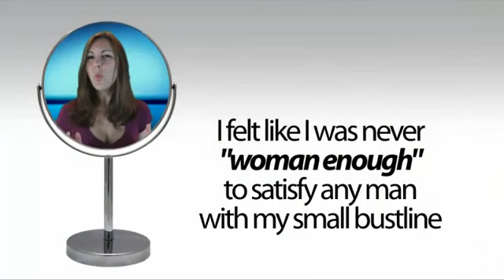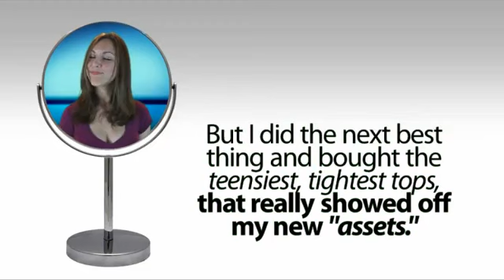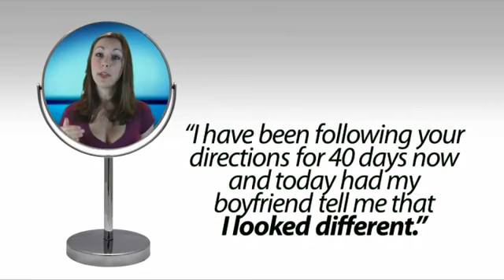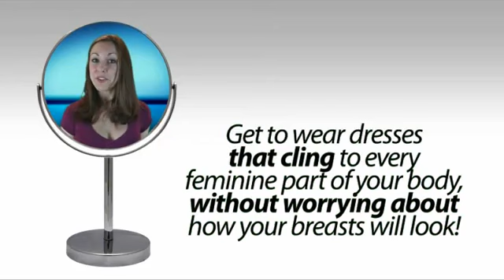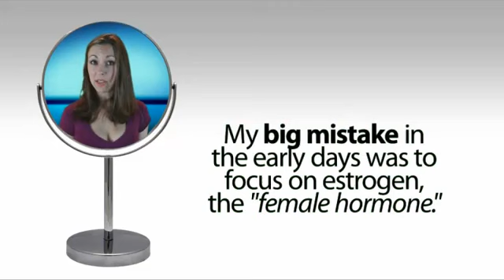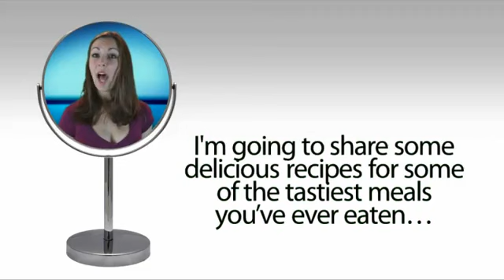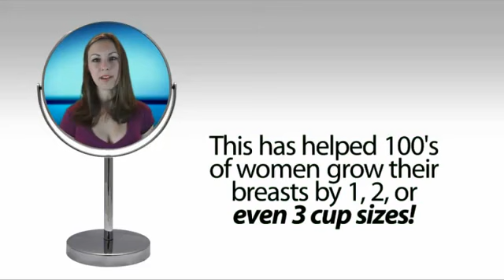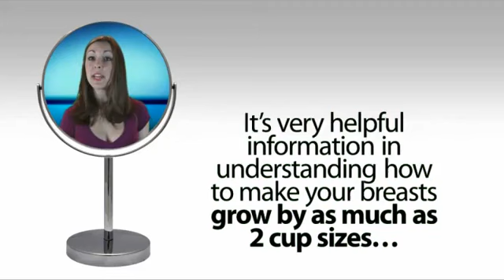Boost Your Bust - How To Make Your Breasts Grow Naturally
You can get started reading within just a few minutes from now!